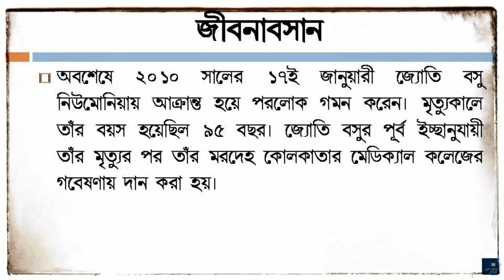জ্যোতি বসুর সংক্ষিপ্ত জীবনী | Jyoti Basu Biography in Bengali | 6th Chief Minister of West Bengal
In this video you will know the biography Jyoti Basu (জ্যোতি বসুর সংক্ষিপ্ত জীবনী) in bengali. He was the 6th Chief Minister of West Bengal. His short 'Documentary Biography' will show you a clear picture of him.
Jyoti Basu (born Jyotirindra Basu; 8 July 1914 – 17 January 2010) was an Indian politician and one of the most prominent leaders of Communist movement in India. He served as the 6th and longest serving Chief Minister of West Bengal from 1977 to 2000. He was one of the founding members of the Communist Party of India(Marxist). He was the member of politburo of the party since its formation in 1964 till 2008. He was also the member of West Bengal Legislative Assembly 11 times. In his political career of Basu spanning over seven decades, he was noted to have been the India's longest serving chief minister in an elected democracy, at the time of his resignation.
Jyotirindra Basu was born on 8 July 1914 to a middle-class Bengali Kayastha family at 43/1 Harrison Road, Calcutta, British India. His father, Nishikanta Basu was a doctor whose hometown was the village of Barudi in Dhaka District of the Bengal Presidency while his mother Hemlata Basu was a housewife. He grew up in an Indian style joint family and was the youngest of three siblings. He had an affectionate nickname called Gana. One of his elder uncles, Nilinkanta Basu was a judge in the High Court. His family also retained ancestral lands in Barudi where Jyoti Basu is described to have spent part of his childhood. The Barudi home of Basu was later turned into a library after his death, reportedly on his wishes.
The remaining part of his life has been described in this video and you will know who was Jyoti Basu.